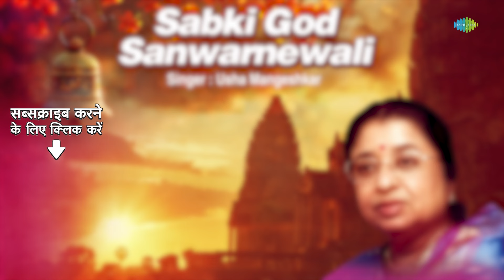Sabki God Sanwarnewali | Usha Mangeshkar | Bhojpuri Bhakti Song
Credits:
Song Name: Sabki God Sanwarnewali
Singer :Usha Mangeshkar
Music Director: Bhupen Hazarika
Lyrics: Pradeep

X: @saregamaglobal